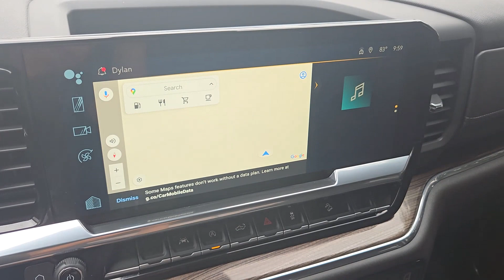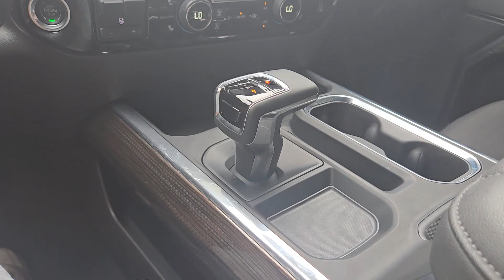2023 Chevrolet Silverado_1500 LT Trail Boss 4WD Crew Cab 147 TX Rockwall, Plano, Garland, Mesqu...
Pre-Owned 2023 Chevrolet Silverado_1500 LT Trail Boss 4WD Crew Cab 147 available at Honda Cars of Rockwall located in 1550 I-30 Frontage Road, Rockwall, TX, 75087. Servicing the Rockwall, Plano, Garland, Mesquite, Greenville area.
Please mention the stock PG251159A when you contact the dealership for this vehicle.